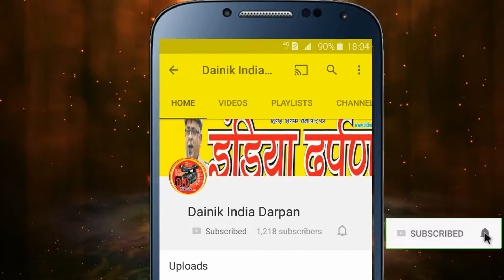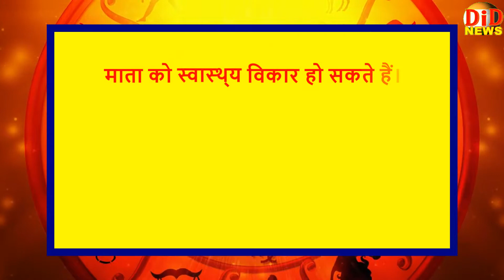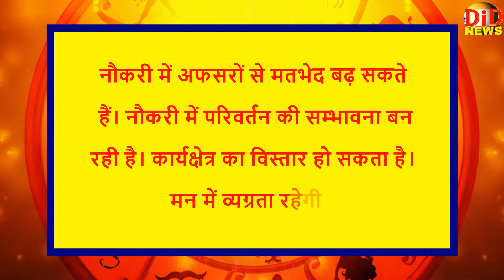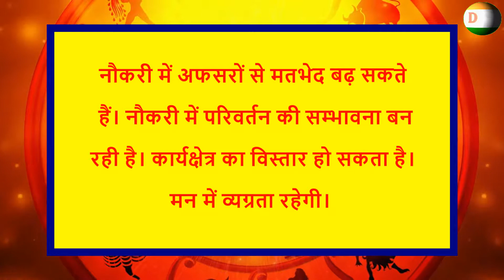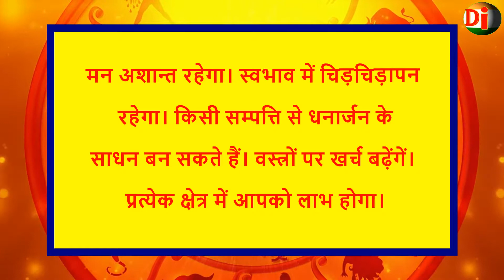27 7 2018 Rashifal